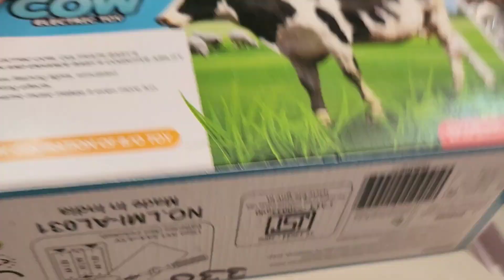My New Toy Collection 😍 | Robot Car || Music Gun || Tom Train || Music Cow